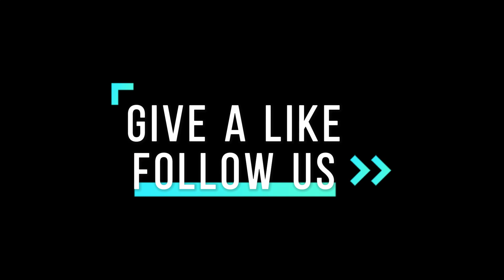Precision repairs made easy with our mini soldering iron. BAKUtools ba-461 solder iron fit your need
Precision repairs made easy with our mini soldering iron. Adjustable temperature and quick heating make it the perfect tool for DIY and precision repairs.
Highlighting the precision and ease of use of the product, emphasizing its adjustable temperature and quick heating features, encouraging DIY enthusiasts and those who need to make precision repairs to try the product.